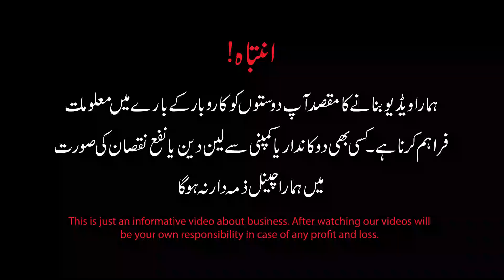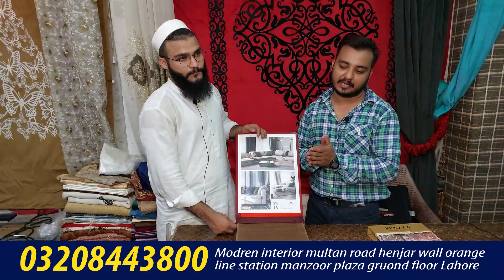Imported Curtains & Sofa Cloth at wholesale price | Curtains & Sofa Cloth with life time guarantee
This I'm going to show our viewers Imported Curtains & Sofa Cloth at wholesale price.